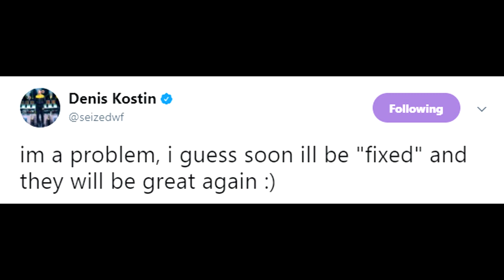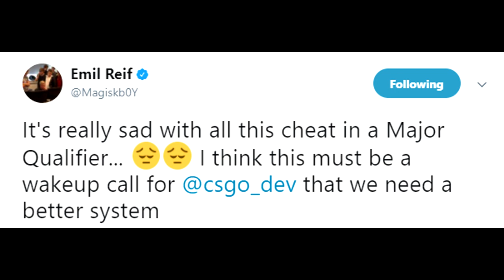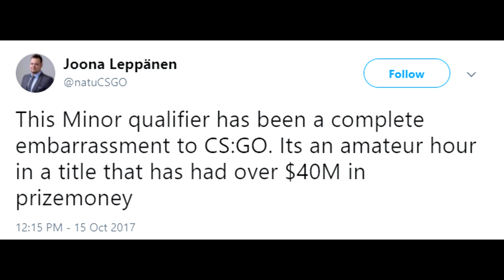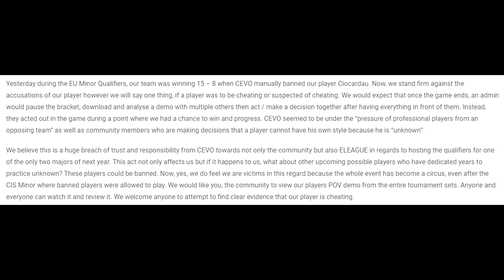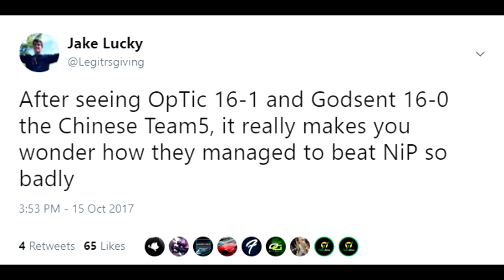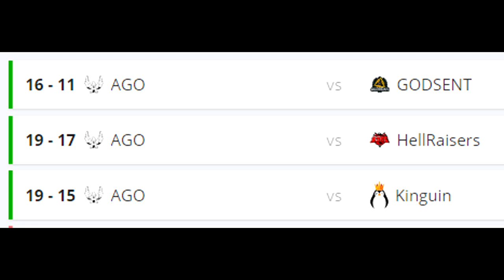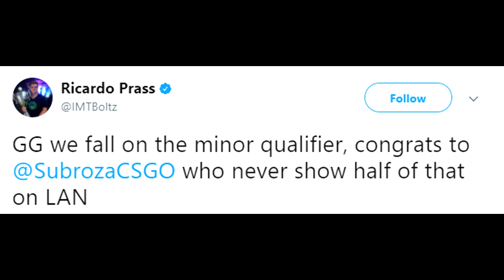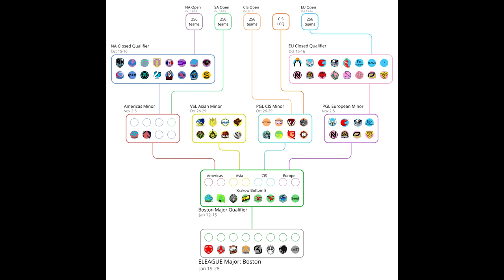Who Will Navi Add Now? Cheating is Getting Out of Hand! Polish Teams Better Than VP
00:35 - Seized to Leave Navi
1:34 - Minor Qualifiers Saw More Cheaters Than Ever
3:40 - NiP Struggles Continue Means Changes?
4:41 - Rising Polish Teams Better Than VP?
5:51- Immortals SURPRISE Us All